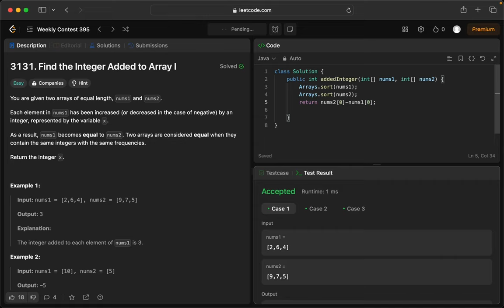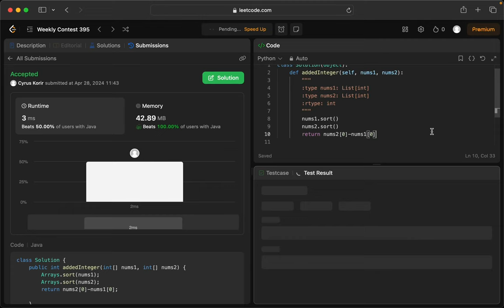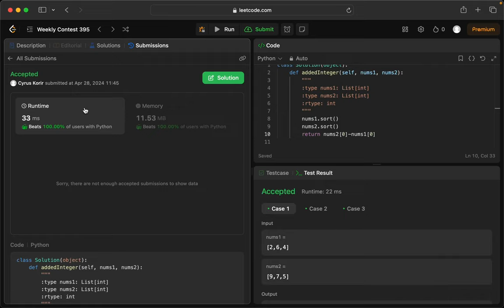3131. Find the Integer Added to Array I - Java and Python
This video shows how to solve the above problem